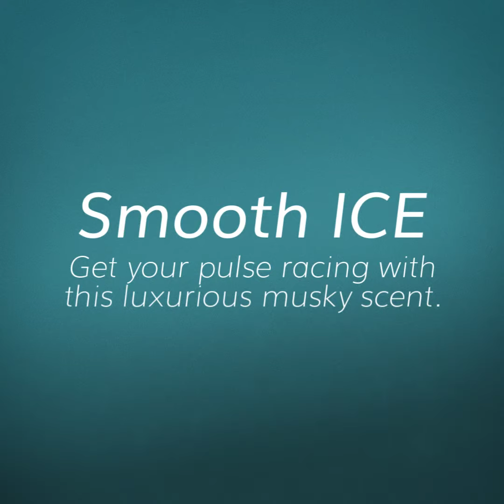AFFEX Sea Gem Urinal Screens by Myers Supply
The AFFEX® SEA GEM URINAL SCREEN has a unique design that can be installed on either side, ensuring correct placement every time. It eliminates 99% of urine splash, which saves custodial cleaning time and patrons' pant splatters.